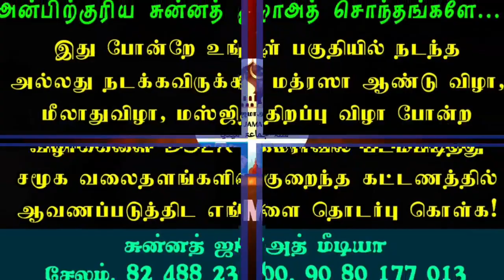சுவர்க்கமே இவர்களுக்காக காத்திருக்கிறது | தொண்டி முஸ்தபா ரஷாதி ஹஜ்ரத் சிறப்புரை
*ரொம்ப நாளைக்கு பிறகு வஹ்ஹாபியிசத்தை விளாசிய ஜமாஅத்துல் உலமா மாநிலத்தலைவர்*

📒 : *ராமநாதபுரம் மாவட்டம் நம்புதாளை சபீலுல் உலூம் அரபிக் கல்லூரி*

*VG & Published By :*
*Sunnath Jamath Media*  *அடையாறு ஆலிம் சதீதுத்தீன் பாகவி சிறப்புரை*

*VG & Published By :*
*Sunnath Jamath Media*  *நாட்டின் நிலைமையும் தேச ஒற்றுமை மாநாட்டின் அவசியமும்*

🎙️ : *ராமநாதபுரம் பாராளுமன்ற எம்பி நவாஸ் கனி அவர்கள் பேச்சு*

*VG & Published By :*
*Sunnath Jamath Media*  *தேச ஒற்றுமை மாநாட்டுக்கு மாநில தலைவரது அழைப்பு*

*VG & Published By :*
*Sunnath Jamath Media*  *பிரபல பாடகர் அல்ஹாஜ் சீனி முஹம்மது அவர்களின் கணீர் குரலில் ஓர் பாடல்*

*இனிமையான கிராஅத்துடன் துவங்கிய பட்டமளிப்பு விழா*

*VG & Published By :*
*Sunnath Jamath Media*   *புதிய மதரஸா கட்டிடம் திறந்து வைத்து துஆ செய்த ஓ எம் அப்துல் காதர் ஹள்ரத்*

*VG & Published By :*
*Sunnath Jamath Media* *ஸனதுடன் ஏராளமான பரிசுப்பொருட்கள் பெற்ற ஹாபிழ்கள் ராமநாதபுரம் புதுப்பட்டினம் ஜாமியா மன்பஉல் உலூம்*

📒 : *ராமநாதபுரம் மாவட்டம் புதுப்பட்டினம் ஜாமியா மன்பவுல் உலூம் அரபிக் கல்லூரி*

*VG & Published By :*
*Sunnath Jamath Media* *தொண்டி முஸ்தபா ரஷாதி ஹஸ்ரத் வாழ்த்துரை*

*எஸ்பி பட்டணம் அப்துல் கய்யூம் ஹஸ்ரத் வாழ்த்துரை*

*VG & Published By :*
*Sunnath Jamath Media* *மூத்த ஆலிம் அப்துர்ரஹ்மான் மிஸ்பாஹி ஹள்ரத் நெகிழ்வான உரை புதுப்பட்டினம் அரபிகல்லூரி பட்டமளிப்பு விழா*

*VG & Published By :*
*Sunnath Jamath Media* *ருஷ்தீன் தாவூதி ஹஸ்ரத் வாழ்த்துரை*

*அபுதாஹிர் உலவி ஹஜரத் வாழ்த்துரை*

*VG & Published By :*
*Sunnath Jamath Media* *எவ்வளவு சிரமம் தெரியுமா? | முஹம்மது ஷகீல் தாவூதி ஹள்ரத் அவர்களது வாழ்த்துரை*

*VG & Published By :*
*Sunnath Jamath Media*   *ஹிஃப்ழ் மத்ரஸாக்களுக்கு 15 விஷயங்கள்*

*VG & Published By :*
*Sunnath Jamath Media*    *அல்லாஹு அல்லாஹு பாடலை வஹீத் ஜாபர் காசிமி போல பாடிய சிறுவன்*

*அழகிய கிராஅத் Fowzul ameen anwari hazrath*

*VG & Published By :*
*Sunnath Jamath Media*   *மதரஸாவின் வரலாறு | ஜமாஅத் தலைவர் சாதிக் மன்பஈ ஹஸ்ரத் தலைமை உரை*

*VG & Published By :*
*Sunnath Jamath Media*  *ஜமாஅத்துல்உலமா கண்ட பேரிழப்பு | மாநிலத்தலைவர் அவர்களின் உரை*

🎙️ : *மந்தைவெளி இமாம் இல்யாஸ் ரியாஜி*

📒 : *தமிழ்நாடு ஜமாஅத்துல் உலமா சபை சேலம்*

*சுன்னத்து ஜமாஅத் மீடியா*  *அவசியம் கேட்கவேண்டிய ஃபிக்ஹ் சட்டங்கள் பற்றிய உரை | கீழக்கரை முதல்வர் Dr. செய்யது மஸ்ஊது ஜமாலி P.hd., ஹள்ரத் சிறப்புரை*

*ஹஜ்ரத் உங்க மனோதிடத்துக்கு என்ன காரணம் | மாணவர்கள் கேள்விக்கு அல்லாமா பதில்*